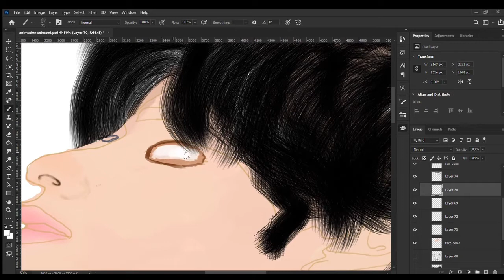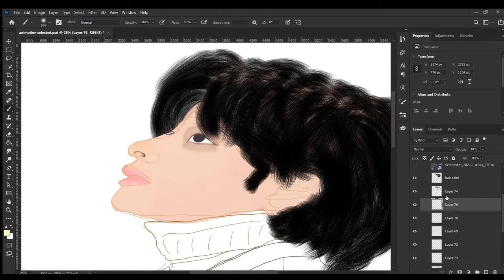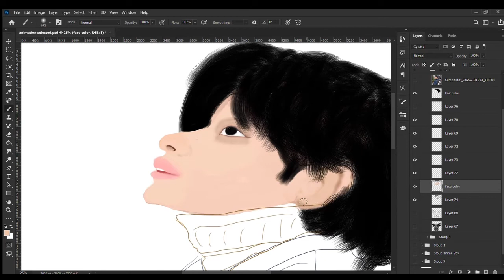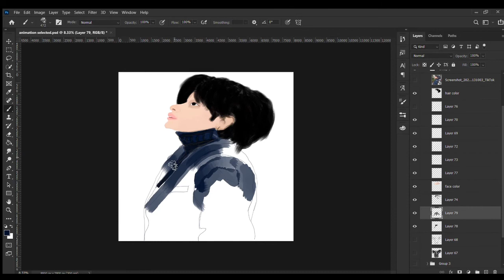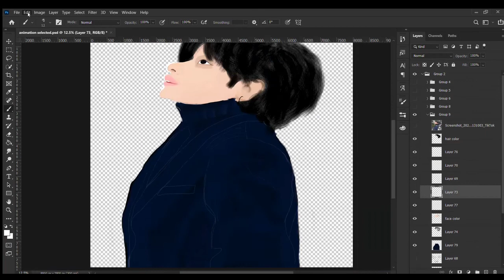Drawing to learning videos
editing videos
photoshop